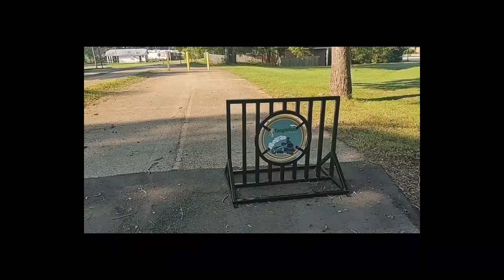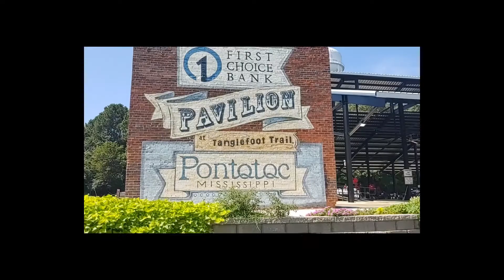Tanglefoot Bike Trail New Albany to Pontotoc MS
Another fun bike trail exploring northeast Mississippi.